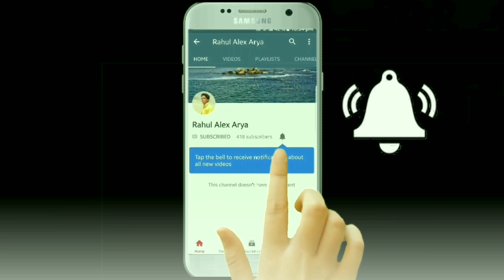Mere samne wali | Guest showcase | Rahul Alex Arya | Bareilly show | Let's Nacho 2018 | HSD Present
Lets nacho 2018 dance competition
HSD Present
Thanks for inviting me as special guest choreographer
Special thanks
HSD
DDS
Micheal bro
Monika
Riya
Atul
Govind
Monu
Nazir
Thanks ankur Rana bhaiya
Sumit bhaiya
Love u god
Mom
Dad